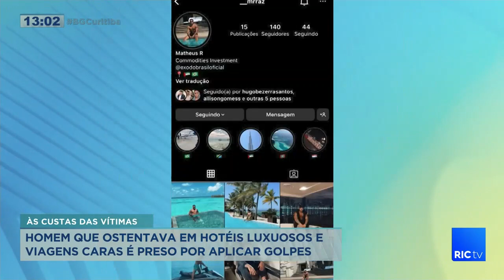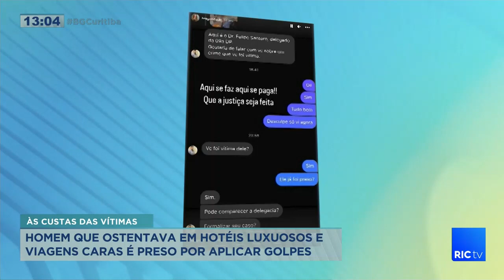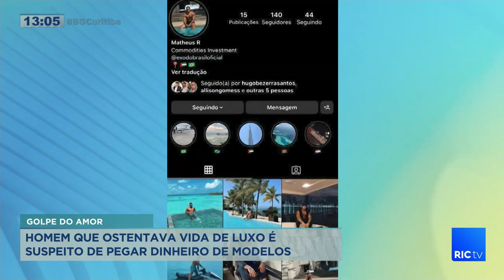Homem que ostentava em hotéis luxuosos e viagens caras é preso por aplicar golpes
Ele estava acima de qualquer suspeita e usava da boa imagem para fazer suas vítimas. Matheus Rodrigues foi preso suspeito de enganar e dar prejuízos a influenciadoras modelos em um hotel luxuoso. As mulheres foram vítimas do golpe do amor.